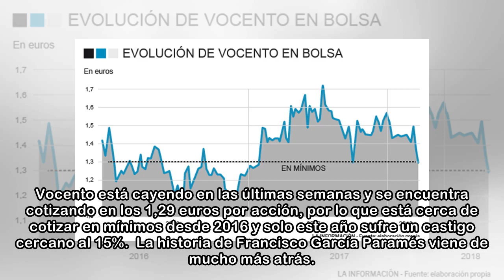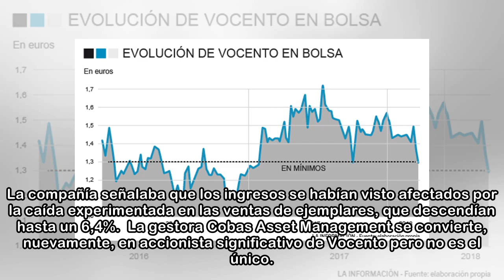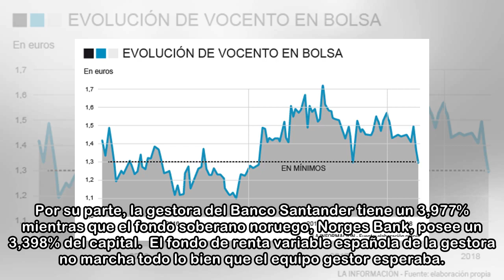Paramés redobla su apuesta por Vocento tras marcar mínimos y aflora un 3,05%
Francisco García Paramés, el 'Warren Buffett' español, ha aflorado (nuevamente) una participación en Vocento que supera el 3% del capital. El director de inversiones y fundador de la gestora Cobas Ass...